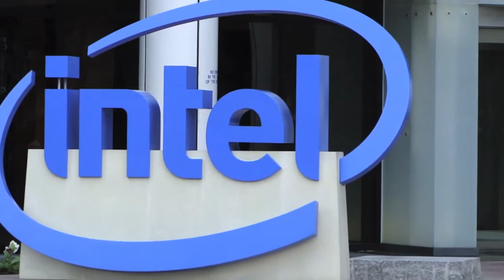NorCal SONEs - Visual Dreams Video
Northern California Sones honoring the lovely girls of SNSD by performing their rendition of the Visual Dreams "Robotic Barbie" choreography.  Thanks to all of the Sones that participated or came out to give moral support!!!